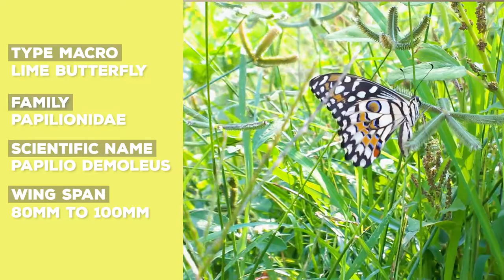Lime Butterfly | Papilio Demoleus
Papilio demoleus is a common and widespread swallowtail butterfly. The butterfly is also known as the lime butterfly, lemon butterfly, lime swallowtail, and chequered swallowtail. These common names refer to their host plants, which are usually citrus species such as the cultivated lime.